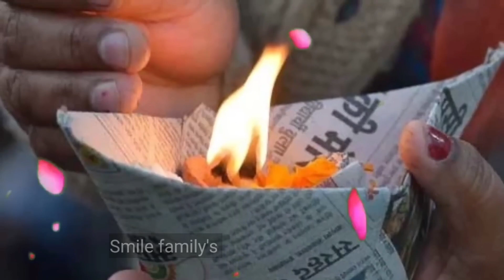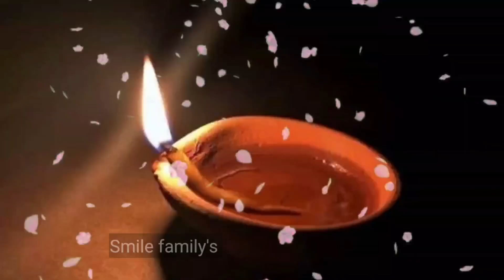पितृपक्ष में 🤫15 दिन रोज रात घर में यहां जलाए 1 दीपक पितृ दौड़े चले आएगें आपकी रक्षा के लिए पितृपक्ष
पितृपक्ष में रोज रात घर में यहां जलाए 1 दीपक पूर्वजों को मिलेगी मुक्ति पितृदोष होगे दूर / श्राद्ध
पितृपक्ष में रोज सूर्य देव को जल चढ़ाने वाले लोटे में डाल दे ये 1 चीज पितृदोष से मुक्ति Pitru Paksha, वास्तु शास्त्र Vastu Shastra, Jyotish Shastra| Chanakya Neeti Motivational | Chanakya Niti full in hindi | Motivational Video | Smile familys